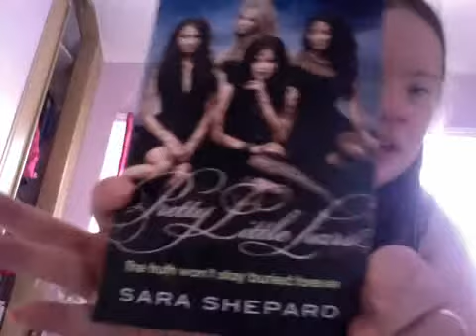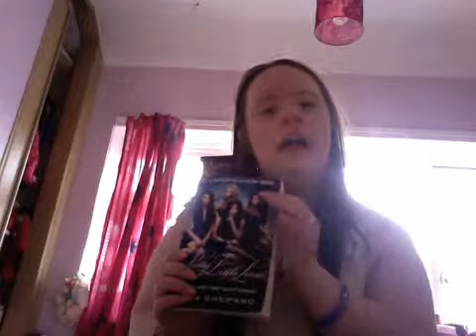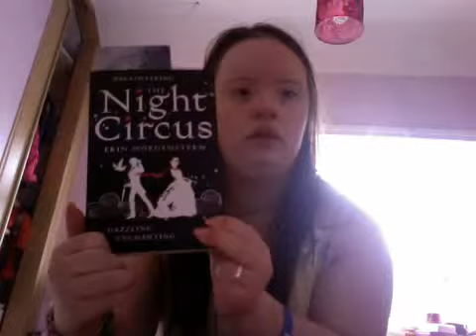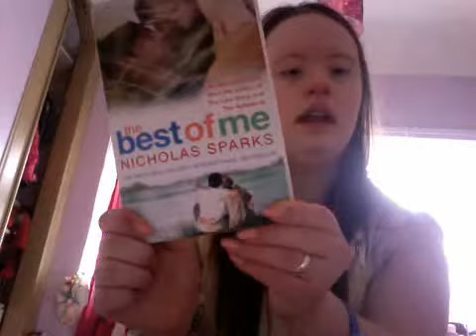random vlog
my make up story tag